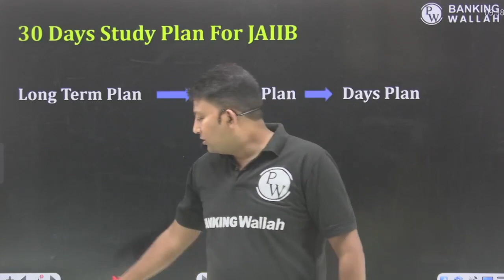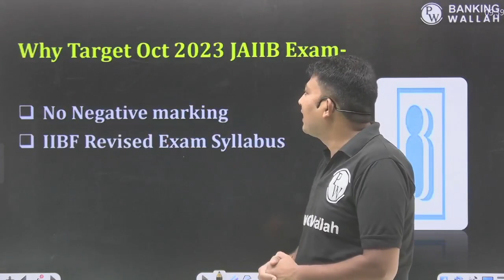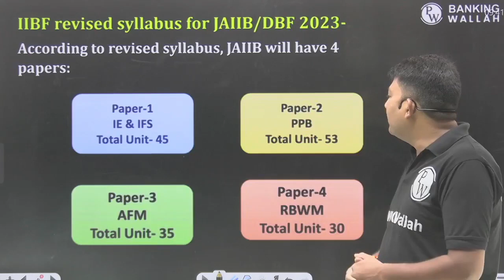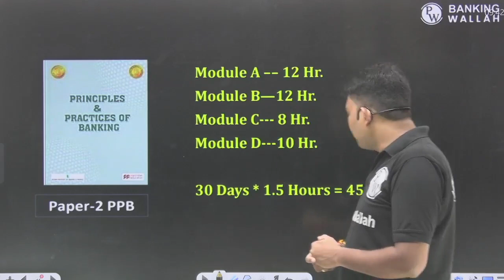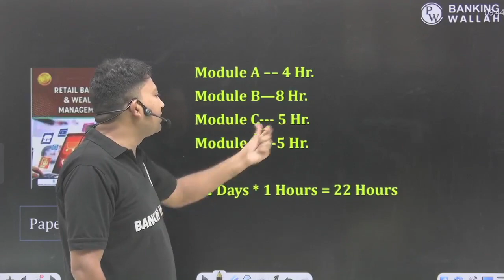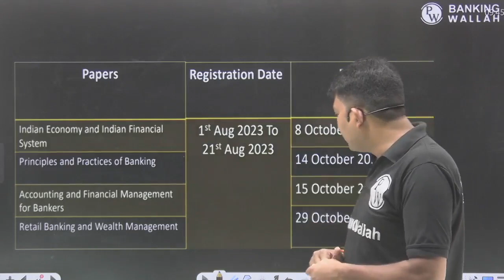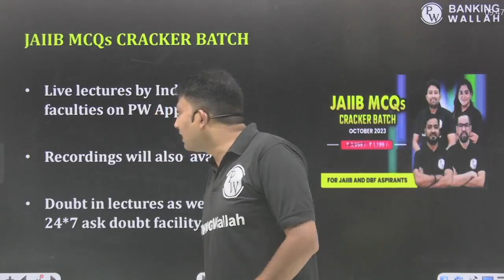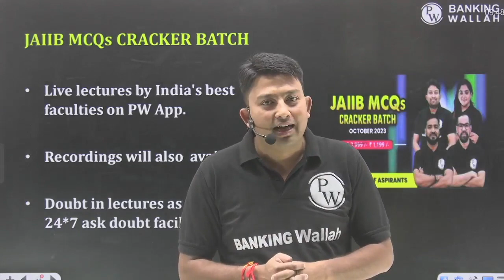If I Start Today Can I Crack ?JAIIB EXAM October 2023 || Clear Your All Doubts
📌Target JAIIB Exams with Our Courses